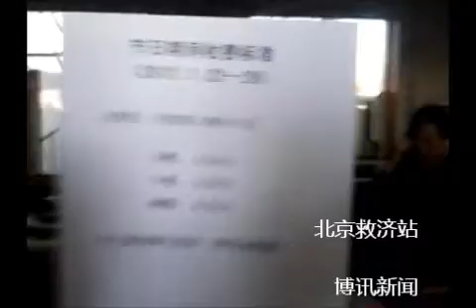年三十，北京信访口，访民力争，接济站免费接纳访民入住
这是今天北京信访口的镜头：广州访民周建斌到高法上访，给开了张介绍信到救济站。除过年，最高法接待站，从来不给访民开住宿介绍，因过年怕冻死访民，北京三办也给访民安排到救济站住宿。昨天救济站说每人收费20元，访民抗议在救济站抗议，救济站是民政局开的，应该免费，救济站后答应每人收5元，访民继续集体抗议，最后救济站妥协全部免费。访民一年到头了维权取得小胜。大家很高兴，正如访民春晚所唱：团结就是力量！